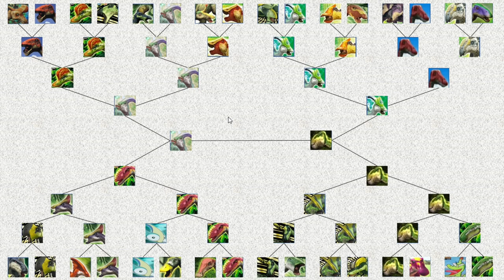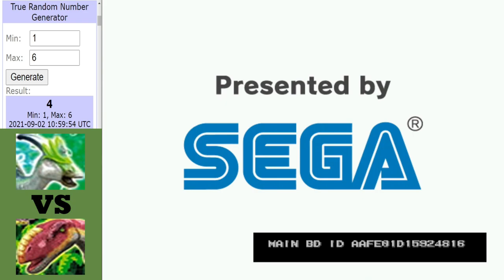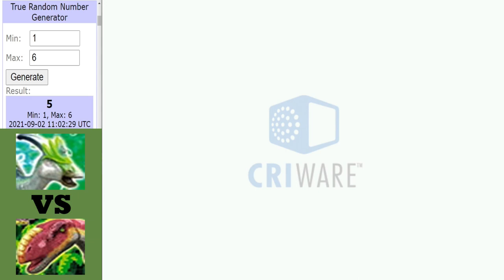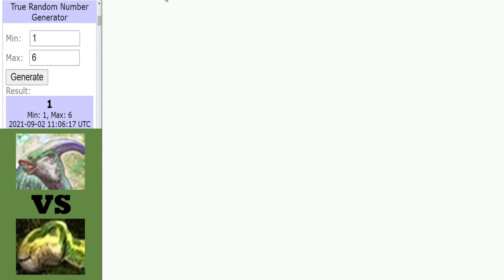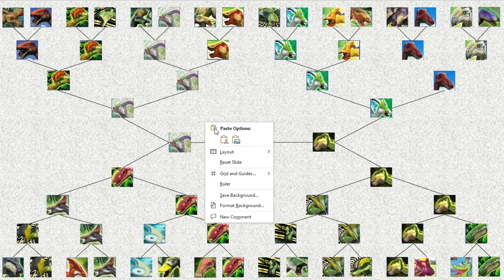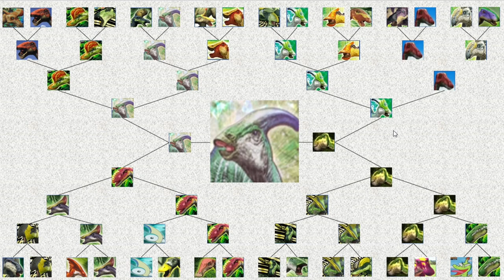Dinosaur King Arcade (恐竜王アーケード) | Graceous Grass Tournament | Finale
Make sure to have your say down below in the comment section

Intro ► 0:18 - 0:48
Muttaburrasaurus vs Paris (Dinotector) ► 0:49 - 4:20
Parasaurolophus vs Fukuisaurus ► 4:21 - 10:28